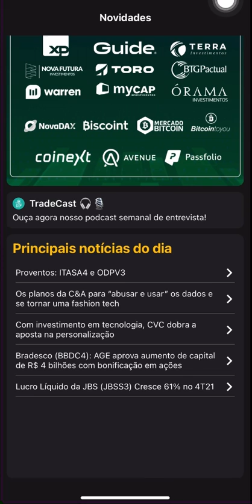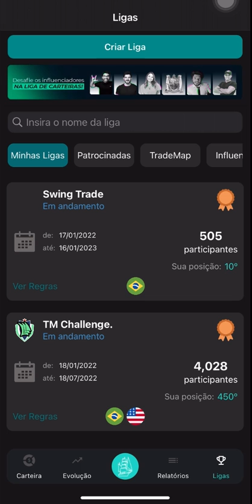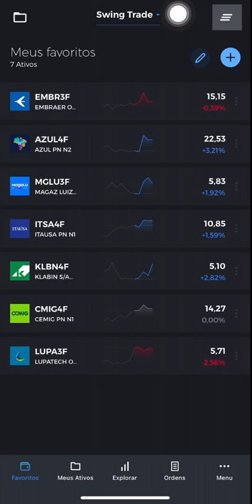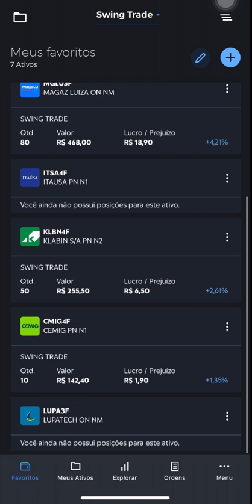🤑 - 📈 PT: 9.049,03 | LIGA TRADEMAP 10º | 🎯 RUMO AOS 100K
ℹ️ LUCAS MOTA | MINHA CARTEIRA CLEAR INVESTIMENTO ℹ️

⬇️ CLICK TO SEE MORE ⬇️

🔴⚠️ATENÇÃO⚠️ 🔴
ESTE VÍDEO NÃO É UMA RECOMENDAÇÃO DE COMPRA OU VENDA DE AÇÕES.

COMPOSIÇÃO:
VALOR INICIAL: R$ 8,500.00
APORTES: R$ 0.00
🎯: 10K
🎯: 🥇 NA LIGA TM & VAMOS PRA BOLSA
*TENHO PLANOS DE COMEÇAR A FAZER APORTES MENSAIS DE 100,00 R$ À 300,00 R$.

ℹ️ VIDEO INFO ℹ️
🎥🎤 Lucas Mota.
Essa playlist foi criada a fim de registrar todos os meus investimentos dentro da corretora CLEAR, juntamente com a plataforma mais completa do mercado, o TRADEMAP. Espero também poder incentivar e mostrar o quão fácil é comprar e vender uma ação.